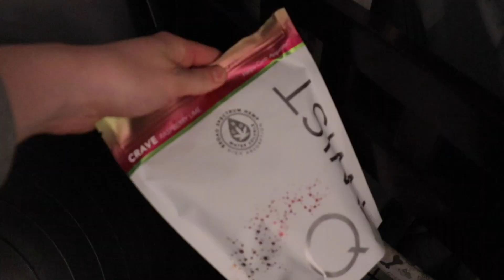75 SOFT | DAY IN THE LIFE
I had to start over... already! I forgot one of the simplest requirements but it's all good in the hood. This mama has started over. Follow along to see how I implement the steps of the challenge into my daily life.